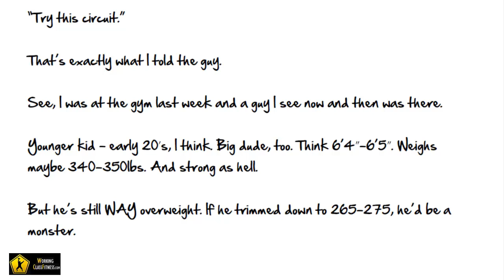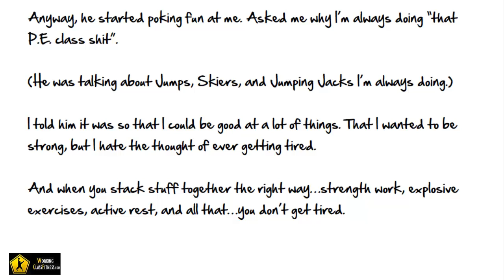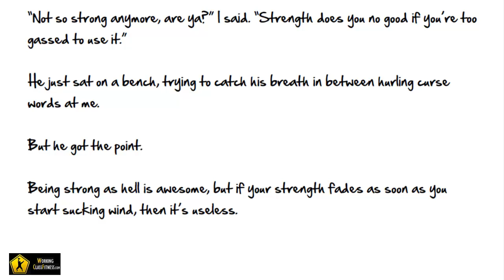Really Strong Cop Failed This Workout?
Click Here for FREE sample MMA workout & "17 Best Exercises for MMA" Guide:

"Try this circuit."

That's exactly what I told the guy.

See, I was at the gym last week and a guy I see now and then was there.

Younger kid -- early 20′s, I think. Big dude, too. Think 6'4″-6'5″. Weighs maybe 340-350lbs. And strong as hell.

But he's still WAY overweight. If he trimmed down to 265-275, he'd be a monster.

Anyway, he started poking fun at me. Asked me why I'm always doing "that P.E. class shit".

(He was talking about Jumps, Skiers, and Jumping Jacks I'm always doing.)

I told him it was so that I could be good at a lot of things. That I wanted to be strong, but I hate the thought of ever getting tired.

And when you stack stuff together the right way...strength work, explosive exercises, active rest, and all that...you don't get tired.

Yet you're still strong as hell.

And fast.

And have good cardio.

And...well, you get the idea.

He's always wearing police t-shirts, so I knew he was a cop. Asked him how often he sees guys gas during training drills and such.

He said a lot.

I asked him how often HE gassed.

He changed the subject. Just started going on about wanting to be strong as hell.

So I challenged him. Told him, "Try this circuit. Let's see how much of your strength you can REALLY use."

He was doing back, so I invited him to work in with me on a circuit:
**DB Rows x 8 each side
**Bench Jumps x 10
**Skiers x 50

I went to use an 85lbs DB for Rows. He laughed at me and grabbed a 120-pounder.

He was gasping for air by the end of that 1st round. By the end of the 2nd round, his face was fire engine red.

By the 3rd round, he couldn't use that big 120lbs DB anymore. He was too tired and didn't have the strength, anymore.

He dropped down to a 95 and still barely managed 6 reps.

Yet I was still pulling my 85-pounder as hard as I was during my first set. Not to mention all the Jumps and Skiers.

(And did I mention this guy weighs nearly TWICEwhat I do?)

"Not so strong anymore, are ya?" I said. "Strength does you no good if you're too gassed to use it."

He just sat on a bench, trying to catch his breath in between hurling curse words at me.

But he got the point.

Being strong as hell is awesome, but if your strength fades as soon as you start sucking wind, then it's useless.

If you want to be strong all the time...as well as fast, have great cardio, AND not gas out...then you gotta get on the right program.

I can teach you everything you need to know...

(Watch the video to learn how.)

Train Hard, Rest Hard, Play Hard.

Relevant search terms:

MMA workout
MMA workouts
mixed martial arts workout
mixed martial arts workouts
MMA workout program
MMA training
MMA training workout
UFC workout
fighter workout
MMA cardio
MMA cardio workout
MMA cardio workouts
MMA cardio routine
MMA cardio routines
MMA conditioning
MMA conditioning workout
MMA conditioning workouts
MMA conditioning routine
MMA conditioning routines
MMA fitness workout
MMA fitness workout programs
MMA fitness routine
MMA fighter
MMA fighter workout
MMA fighter workouts
UFC fighter
UFC fighter workout